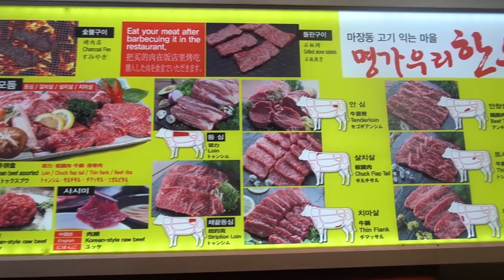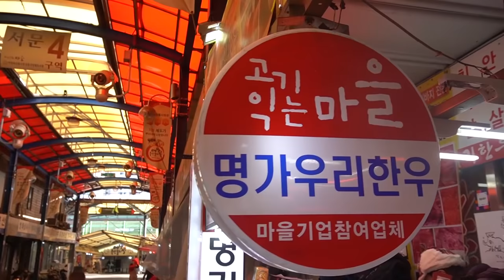How to Butcher Short Ribs / Process of making beef ribs / 1++ ribs, the pride of a bone bone master!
This video is a video that records the process of making ribs, ribs, and parts used by Koreans' favorite Koreans for the holidays by making ribs by a master of bone bones with 35 years of experience in bone bones.
How to Butcher Short Ribs / Process of making beef ribs / Trim Beef Ribs
This video is a video recording the process of selling beef ribs, flower ribs, used parts, and selling ribs that Koreans like most during the holidays.

.Company name / Myeongga Woori Korean Beef 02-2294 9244 (delivery price)
You can purchase Korean beef 1++ at a low price directly after deboning at a meat store (Myeongga Woori Hanwoo).
Location / Seomun District 4, Majang Livestock Products Market, Seongdong-gu, Seoul

My Camera & Gimbal / SONY  A7C, a6400, Crane M2,feiyu g6 max
Thanks again.